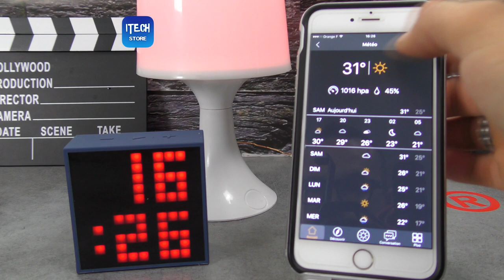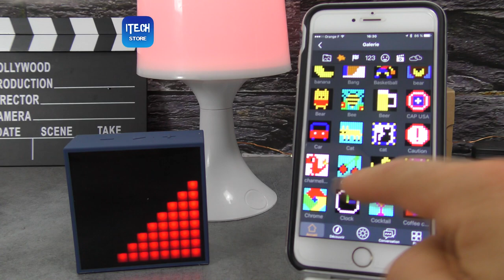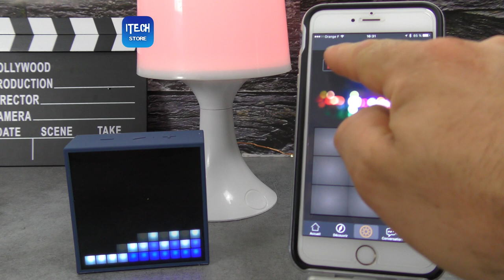Timebox , l'enceinte Bluetooth Pixelisée à - de 60€ - iTech Store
→ SKYPE : itech-store01

Timebox , l'enceinte Bluetooth Pixelisée à - de 60€
Divoom Timebox Mini Enceinte Bluetooth 5-watts

 Pour ce , je vous laisse pour une prochaine vidéo